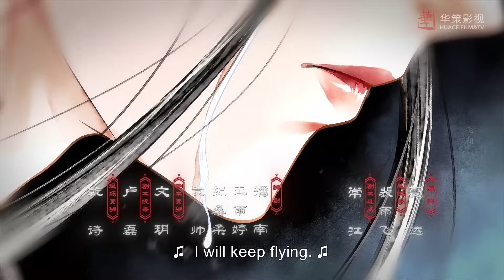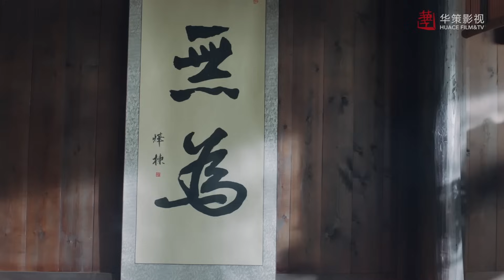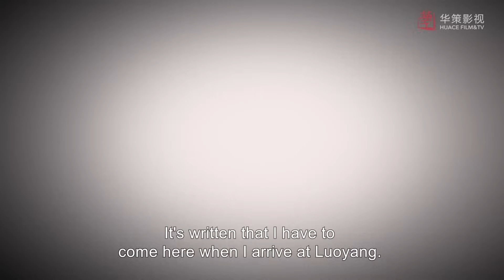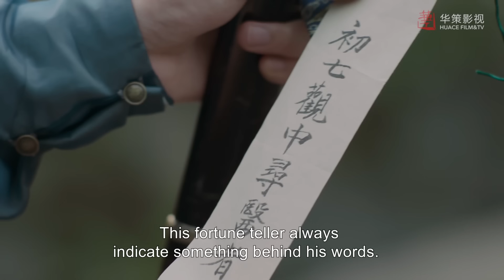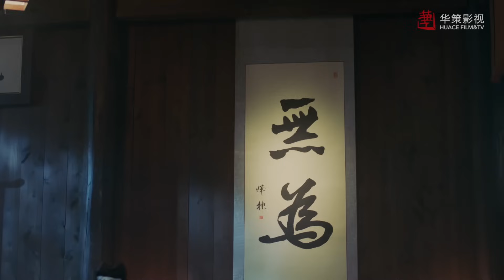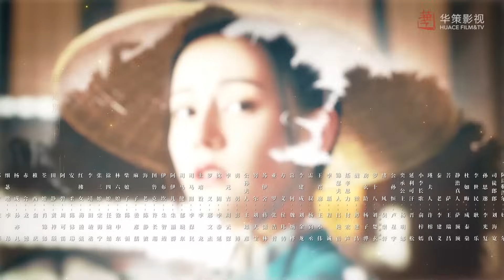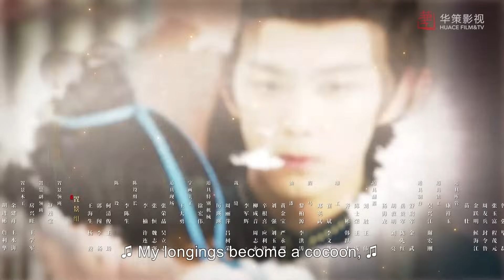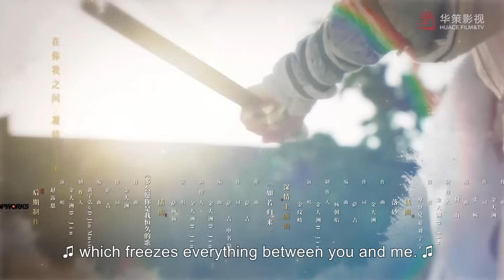[Costume] The Long Ballad EP30 | Starring: Dilraba, Leo Wu, Liu Yuning, Zhao Lusi | ENG SUB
►Episodes: 49eps×45’
►Cast: Dilraba Dilmurat(Dilireba), Leo Wu(Wu lei), Liu Yuning, Zhao Lusi(Rosy Zhao), Alan Fang